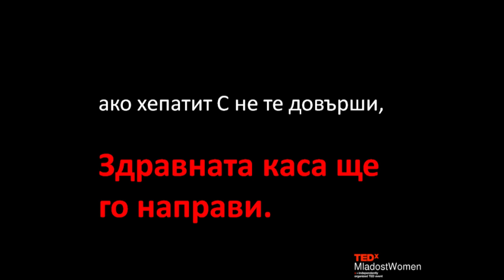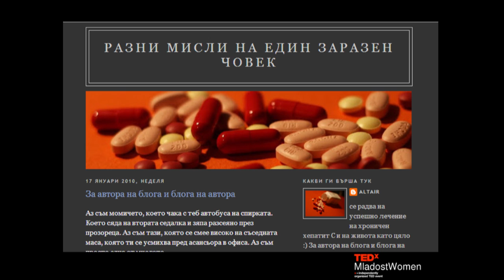How Hepatitis Made Me Happier: Toshka Ivanova at TEDxMladostWomen 2012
Toshka Ivanova is a blogger, copywriter and one of the hundreds people in Bulgaria living with HCV (hepatitis C virus). She is the author of the book "Positive", based on the anonymous blog "Some thoughts of an infected person". The book tells her personal story about the disease -- how it affects your life; what would you do to accept the illness and to fight with it; how it changes your life. Toshka is part of patients' organization "HepActive" that aims to change the perception of this problem and to give information and support. She believes that one of the most important problems concerning chronic hepatitis in Bulgaria is the prejudices against the disease and the ones living with it.

Toshka spoke at TEDxMladostWomen on December 1st, 2012 in Sofia, Bulgaria. The event was organized around TEDxWomen 2012.